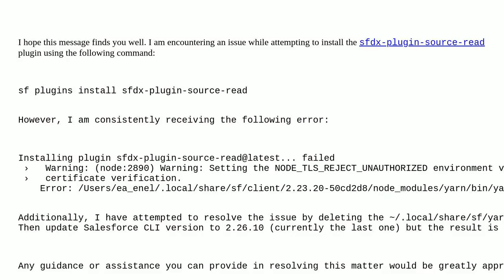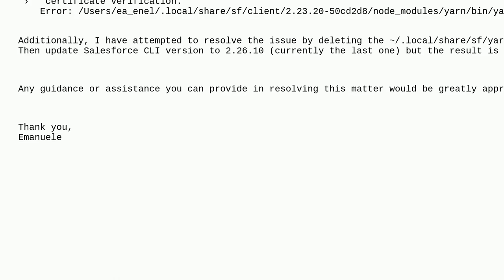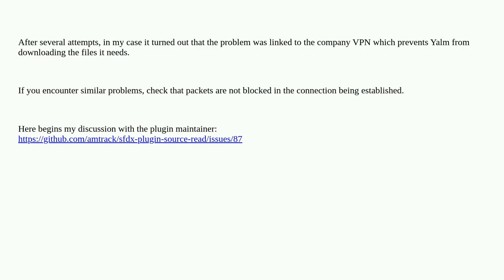Salesforce: Issue Installing sfdx-plugin-source-read via sf plugins install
Issue Installing sfdx-plugin-source-read via sf plugins install

A special thanks goes out to the community

  plugin sf